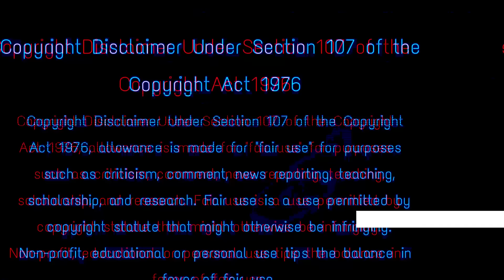এই মন্দিরে নিজের বাচ্চাকে সিংহের সামনে ছেড়ে দেয় বাবা মা ! এরপর যা ঘটলো, দেখে সবার মাথা ঘুরে গেল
এই মন্দিরে নিজের বাচ্চাকে সিংহের সামনে ছেড়ে দেয় পিতা মাতা ! দেখে স্তম্ভিত ভারত সরকার god miracles

India is a vast country with varied landscapes, cultures, and mysteries too! Being a religious country, it houses several religions and places of worshipping deities. With the majority of Hindu people in the country, there are thousands of temples in India. This mystery & miracles can be experienced at certain places, particularly mysterious temples in India. According to Indian folklore, Mordhwaj or Mordhwaja or Murddhawaja is an ancient king of the Mahabharata period,  who is believed to have been blessed by Krishna. raja mordhwaj , sacrifice in hindu religion , temple miracles , miracles in temples in india , raja mordhwaj ki katha , raja mordhwaj ka kissa , raja mordhwaj katha in hindi , arang chhattisgarh , krishna arjun geeta updesh , why did hindus sacrifice animals , tourist places in chhattisgarh , jain temple in india , राजा मोरध्वज की परीक्षा , history of hindu religion

Keep Support! :)